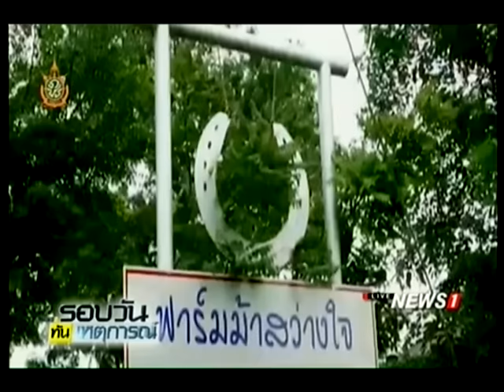โคราชเดินหน้ายึดคืนที่ดิน ส.ป.ก. ตาม ม.44 กว่าสามหมื่นไร่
22/07/2016 โคราชเดินหน้ายึดคืนที่ดิน ส.ป.ก. ตาม ม.44 กว่าสามหมื่นไร่